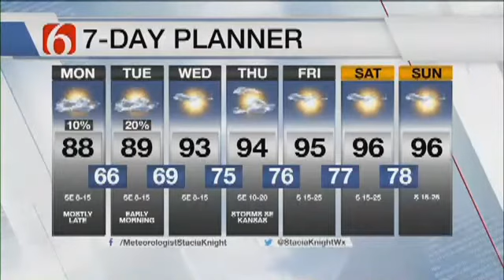Monday Afternoon Forecast With Stacia Knight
Monday afternoon forecast with Meteorologist Stacia Knight.